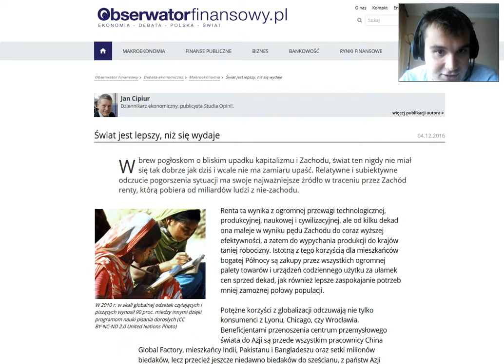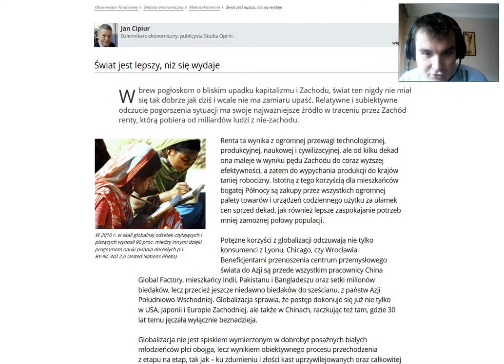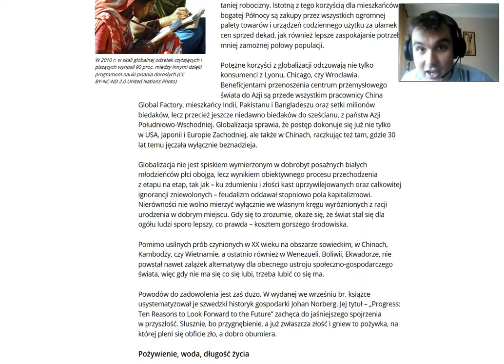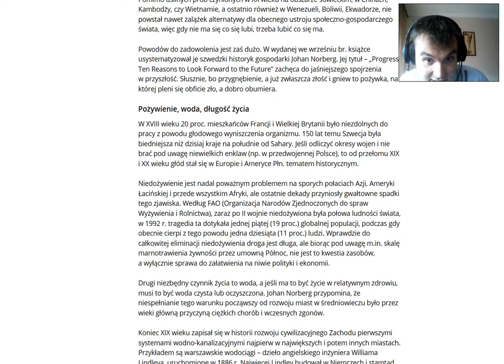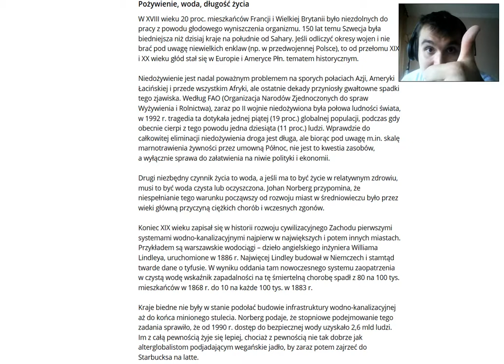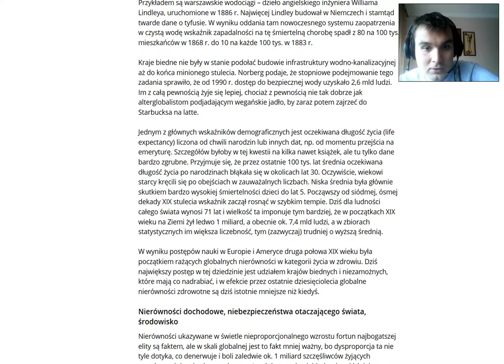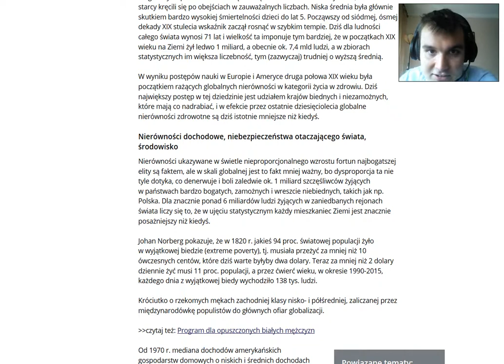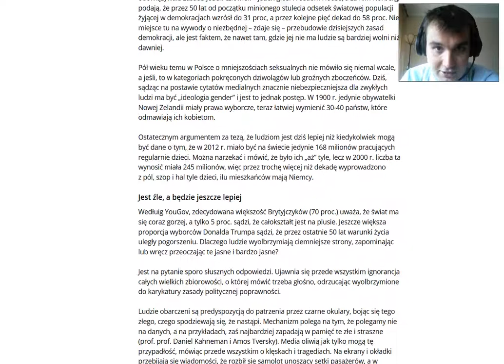Rearden Vlog - Porcja optymizmu porannego